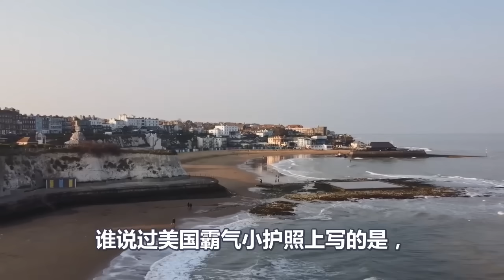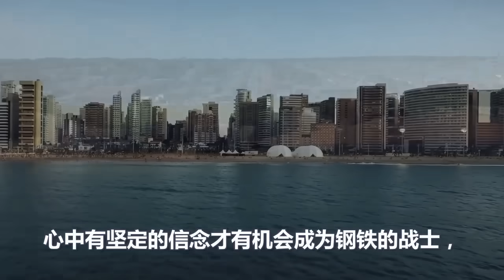前破后立、中国布局中东、